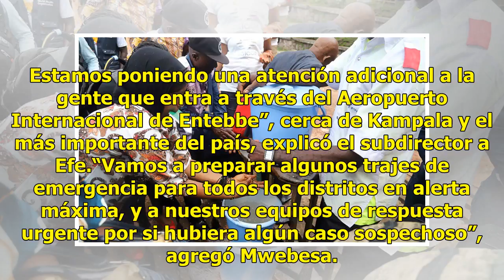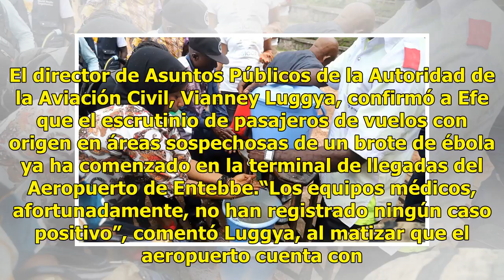Uganda permanece en alerta máxima por ébola tras llegada de refugiados congoleños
Uganda se encuentra en alerta máxima tras el brote de ébola declarado en la vecina República Democrática del Congo (RDC), de donde recibe refugiados por la frontera suroccidental, confirmaron hoy a Efe las autoridades ugandesas. Más de 50, 000 congoleños cruzaron a Uganda los tres primeros meses del...